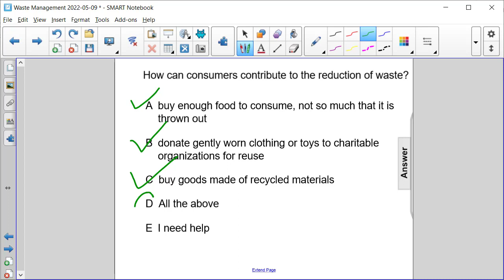Waste Management FA 19